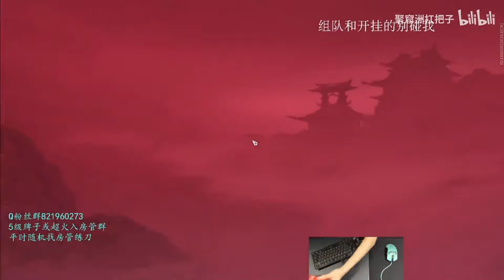XiangXiang GAMEPLAY | 14KILL + 29K DAME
Naraka: Bladepoint | HighLights
✦ Nếu mọi người có những video hay,thì hãy gửi cho mình vào Gmail giúp mình,để mình ra thật nhiều những video thật chất lượng nhé! TKANKS YOU SO MUCH ❤
✦ If everyone has good videos, please send them to my Gmail to help me, so that I can make a lot of quality videos! TKANKS YOU SO MUCH ❤
⭐THANKS YOU SOMUCH Streams:
 🎧 【NHẠC NỀN】:
🎶 23 by Diamond Eyes on NCS
🎶 C U Again (feat. Mikk mae) by Futuristik on NCS
🎶 Más Y Más by Cartoon on NCS